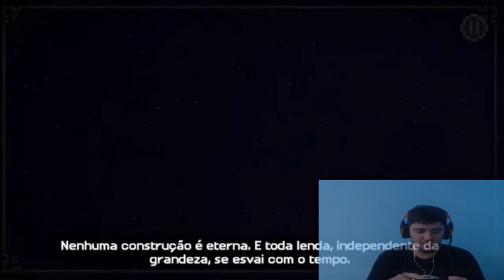Uma Nova hístoria na minha vida - Minecraft #1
Salve Galera, espero que gostem da nova serie no canal, toda para vocês !!